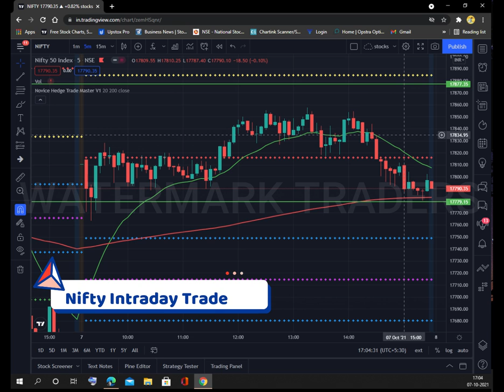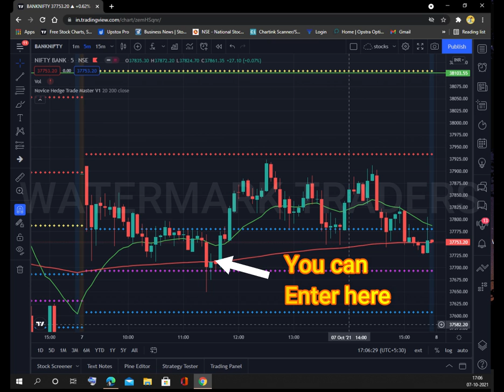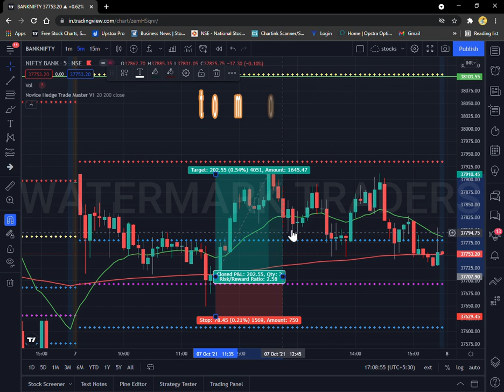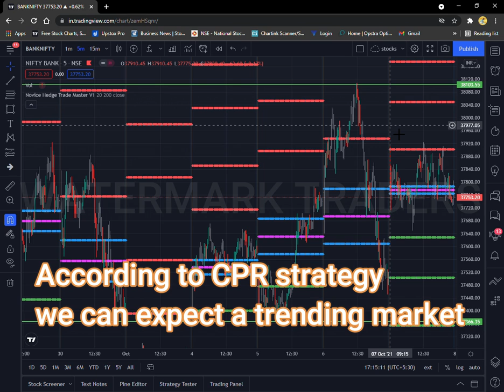Intraday trade during sideways market using price action & CPR strategy with better risk reward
INVESTMENT ARE SUBJECTED TO MARKET RISK.

BENIFITS OF ACCOUNT OPENING IN FYERS

1. LIFE TIME FREE AMC CHARGERS (LIMITED PERIOD OFFER TILL AUG 30)
2. 30 DAY CHALLENGE, IF YOU ARE IN PROFIT AT THE END OF THE CHALLENGE YOUR BROKERAGE DEDUCTED WILL BE REFUNDED.
3. LOW BROKERAGE AND NO HIDDEN CHARGES.

Cridits

About the track use this link to download.